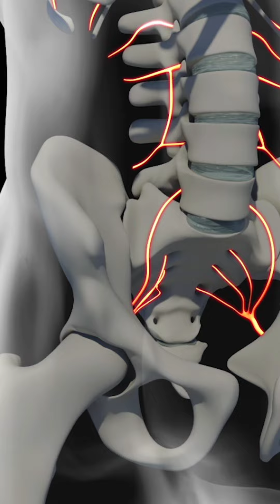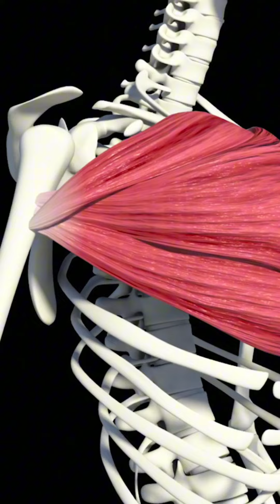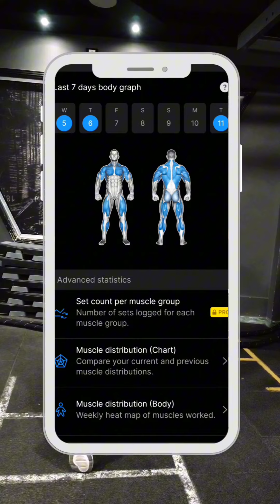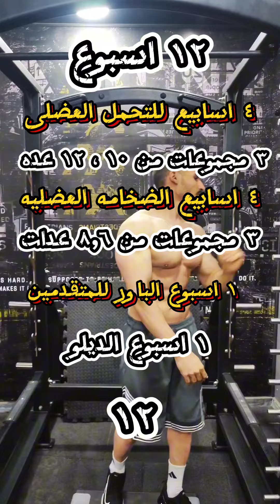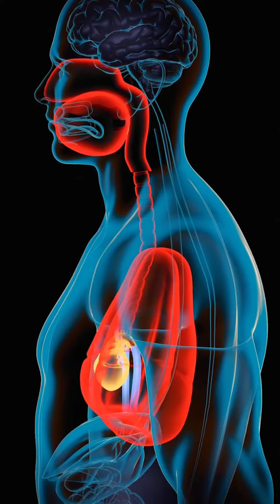ما هو ال DELOAD وفوايده وتاثيره على الضخامه العضليه ؟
الديلود !!
وفرصه تعمله فى العيد !
تعالى نفهم ايه هوا ؟ ايه شروطه ؟ وايه فوايده للزياده العضليه .